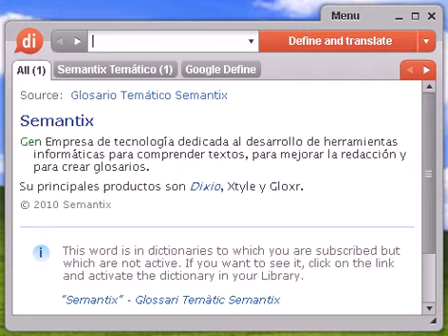Definición de encadenado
Source:  Tesauro Español (OpenThesaurus) encadenar 1 aherrojar, engrillar, esposar 2 engarzar, empalmar, enlazar, ligar, conectar, vincular 3 eslabonar, engarzar, concatenar, conectar, vincular 4 maniatar, esposar, atar, sujetar, inmovilizar 5 referir, relacionar, enlazar © OpenOffice.org

encadenado, diccionario, definición, significado, español, castellano, dixio